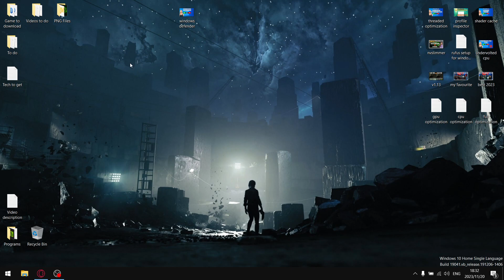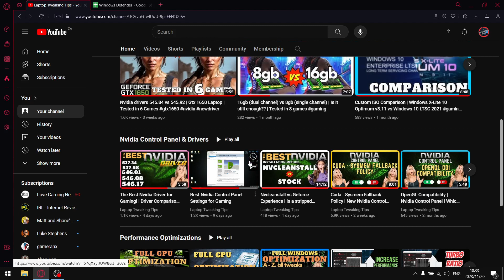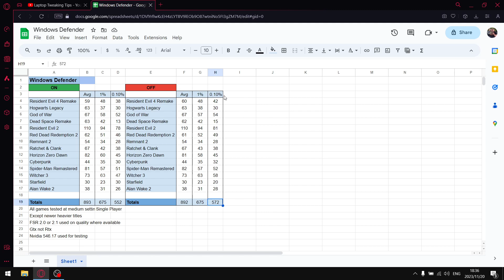Windows Defender On vs Off | Does it affect gaming performance??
In todays video I will comparing the performance difference with Windows Defender On vs Off.

Dell G15
i5 10200h
24gb DDR4 2933mhz
Gtx 1650 GDDR 6
500 gb gen 3 Nvme 2,500 mb/s
2 tb Gen 3 Nvme 3,500 mb/s

I offer Discord Support - subject to an upfront Super Thanks payment of $5.00
Hit me up in the comments if required